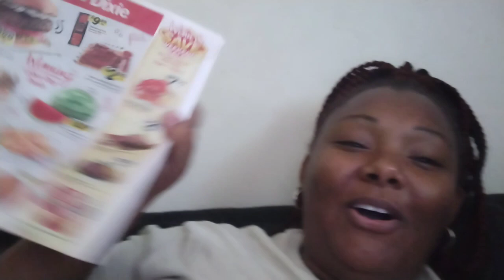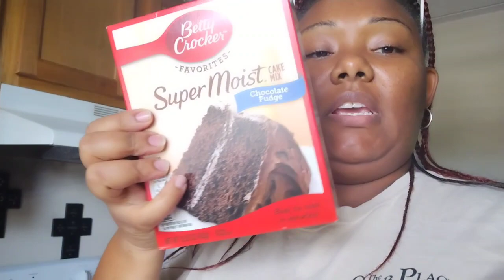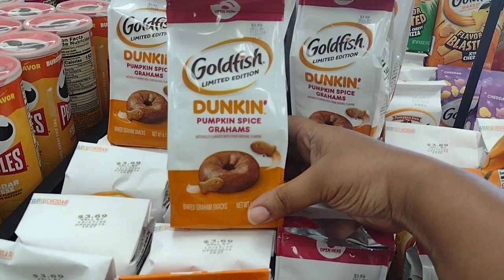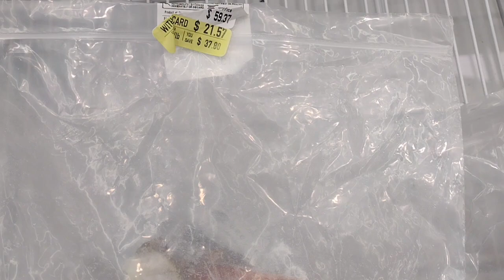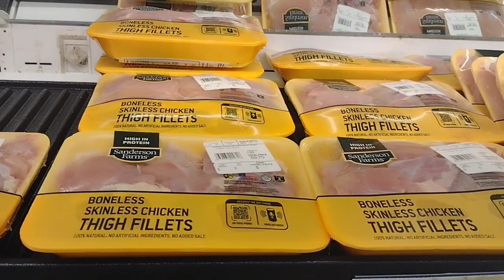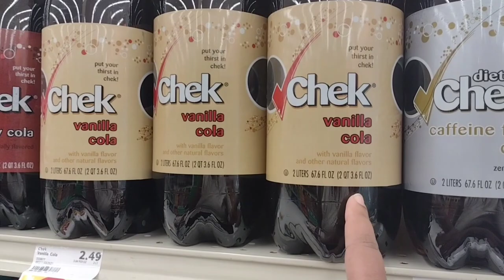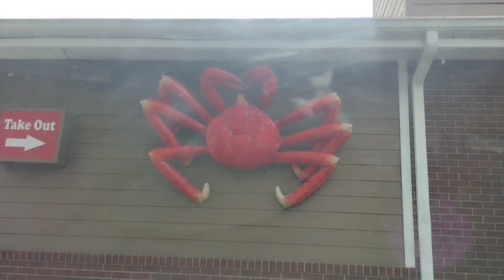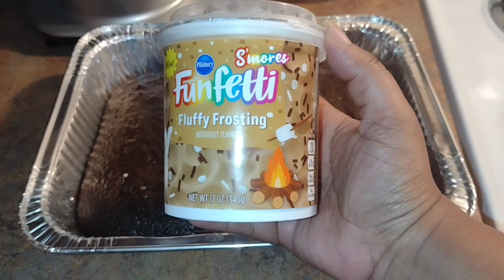Weekend Vlog: Winn-dixie Bogo, New Food Finds, And Crab Boil!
HI EVERYONE, WELCOME TO YA GIRL CHANNEL, MY NAME IS VERONICA AND YOU WILL FIND ME DOING MANY DIFFERENT THINGS. I WOULD LIKE IT IF YOU JOINED ME AS I EXPLORE!!! WELCOME TO MY LIFE. YOU WILL FIND SHOP WITH ME VIDEOS, VLOGS, MUKBANGS, COOKING, MAKING CHOCOLATE-COVERED STRAWBERRIES, DOING DIY/CRAFTS, EATING FOOD, AND LIVING LIFE THE BEST WAY I KNOW HOW!! MANY TIMES, YOU WILL FIND ME SHARING MY FAITH AND THE LOVE I HAVE FOR MY FAMILY AND LIFE.

Amazon Link for my notebook: